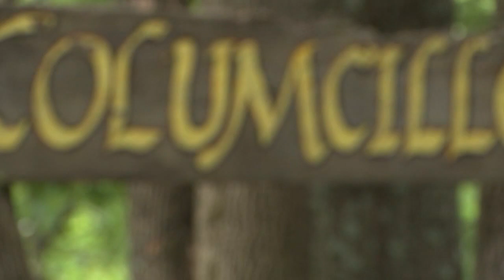Columcille Megalith Park is a hidden gem in Bangor, Pennsylvania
It's known as the Stonehenge of the Lehigh Valley, and it's the focus of our next One Tank Trips.

The series is meant to help you find unique places to visit in our region this summer.

Action News photojournalist Albert Castro takes us to Columcille Megalith Park. It's a hidden gem located in Bangor, Northampton County.